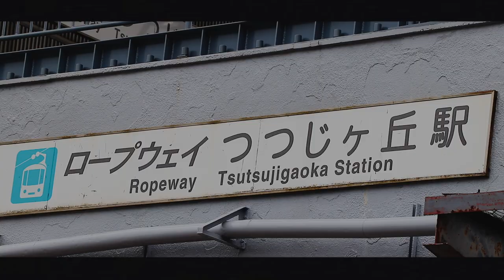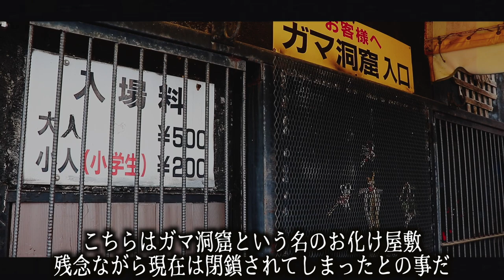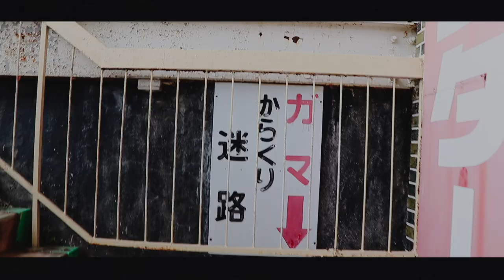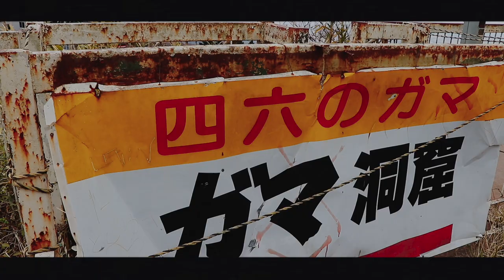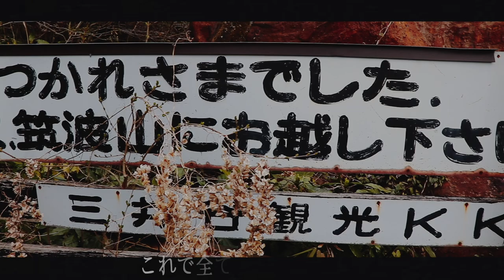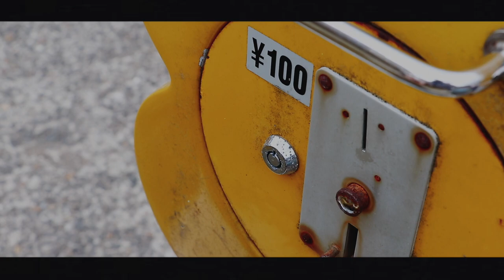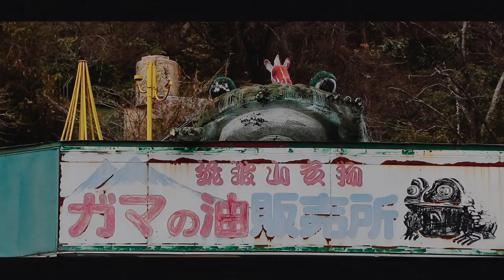【筑波山 ガマランド ガマ洞窟】レトロな廃墟遊園地『ガマランド』の全貌